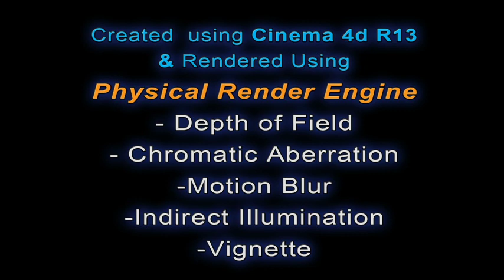Dynamic Monster Truck C4D r13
Monster truck with soft body tires climbing over ice boulders. The Truck is all dynamic and uses no key frames. Rendered using Cinema 4d r13 with the Physical Render Engine. Physical Render Engine shown here features: Depth of field, motion blur, Chromatic Aberration, Indirect Illumination (new Flicker free GI), & vignette.

The 2nd part of the scene also uses the r13's collision object to create ultra fast tire tread marks in the snow.

The Physical render engine found in r13 is much faster at rendering than c4d's previous Advanced Render Engine. This is because the physical render engine calculates processor intensive tasks in passes and combines effects such as blurry reflections, transparency, and GI (indirect Lighting) in the same pass thus saving lots of calculation time.

In my experiments, I would say the physical render engine in certain cases is a good 3 times faster than the old AR3 in previous releases. This allows me to play with advanced features with out choking my render times too bad. Good Release indeed!